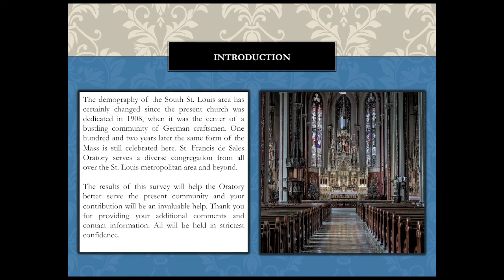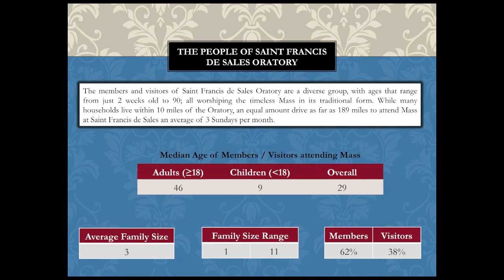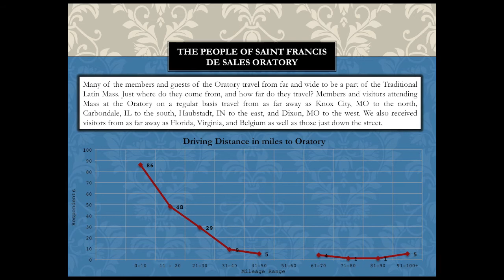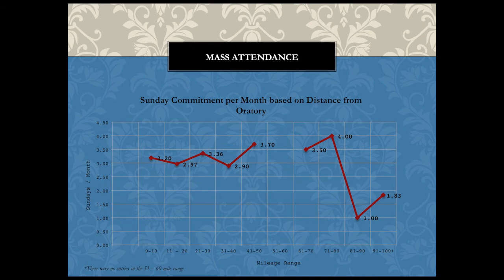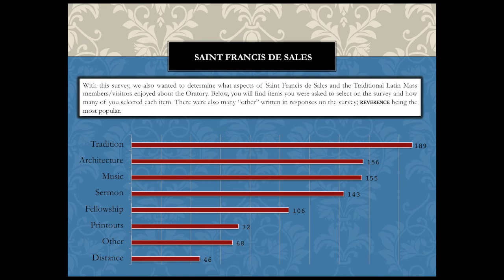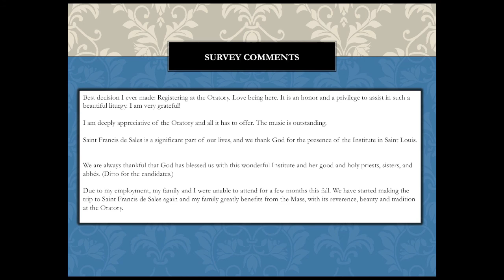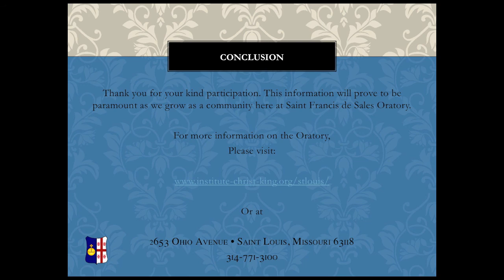2010 - Saint Francis de Sales Oratory Survey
The demography of the South St. Louis area has certainly changed since the present church was dedicated in 1908, when it was the center of a bustling community of German craftsmen. One hundred and two years later the same form of the Mass is still celebrated here. St. Francis de Sales Oratory serves a diverse congregation from all over the St. Louis metropolitan area and beyond. The results of this survey will help the Oratory better serve the present community and your contribution will be an invaluable help. All will be held in strictest confidence.

If you would like to view an interactive map of where and how far our members and visitors travel please visit

As the center of the Extraordinary Form of the Roman Rite, St. Francis de Sales Oratory serves the whole archdiocese of St. Louis. This Gothic Revival-style church, a distinctive St. Louis landmark, is on the National Registry of Historic Places.

Donations for its complete restoration may be made to "Friends of St. Francis de Sales Inc." Financial and volunteer help are needed from all interested parties to restore the original splendor of this historic city landmark.